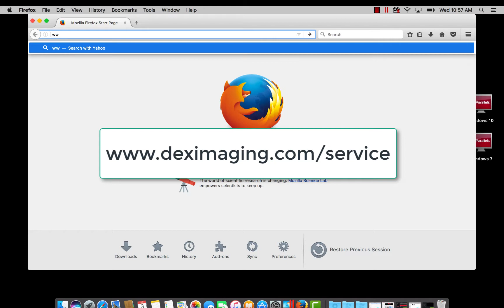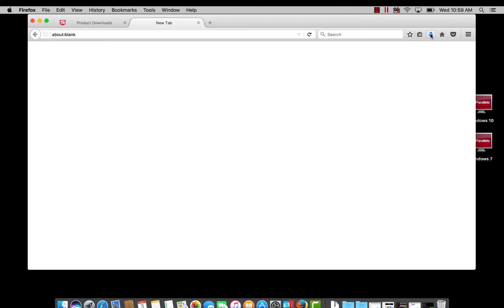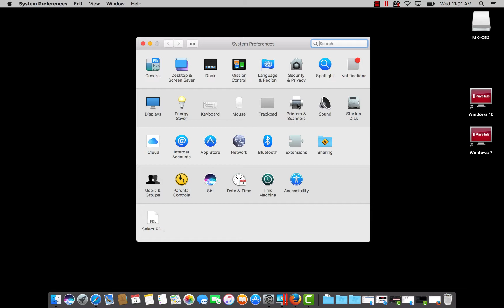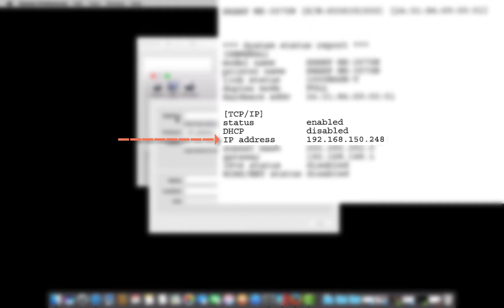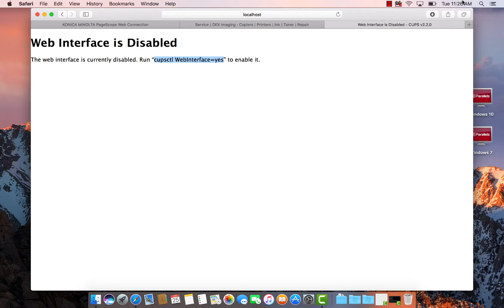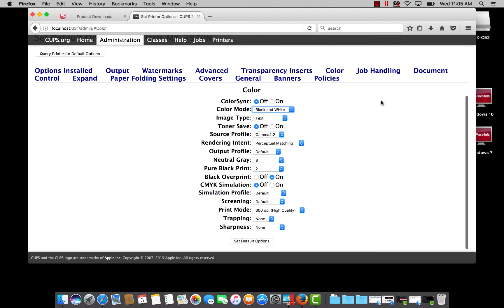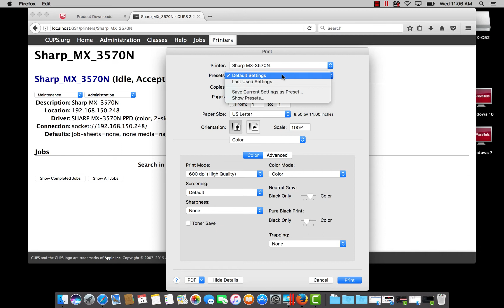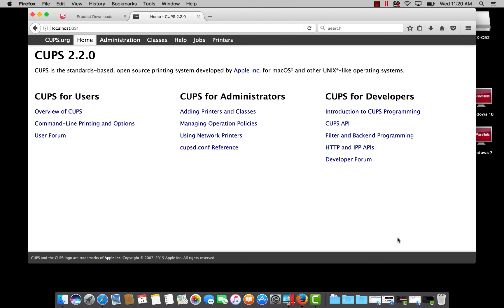Sharp Print Driver Installation on Mac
This video will walk you through on how to install and configure the Sharp print driver on your Mac.